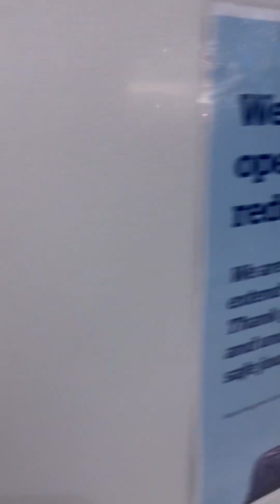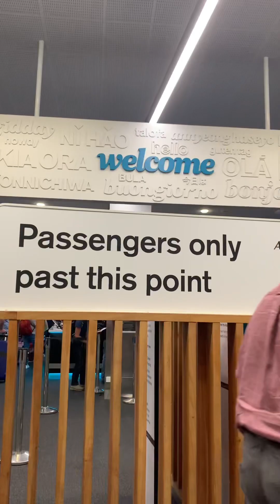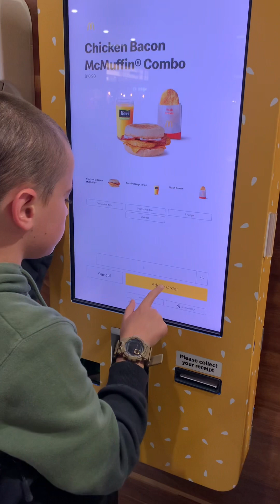Come to Fiji with us